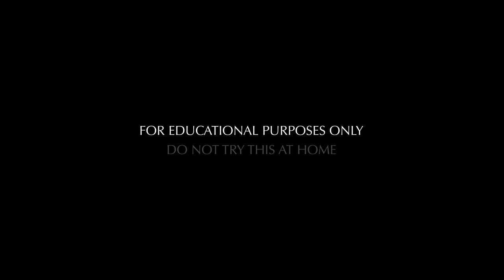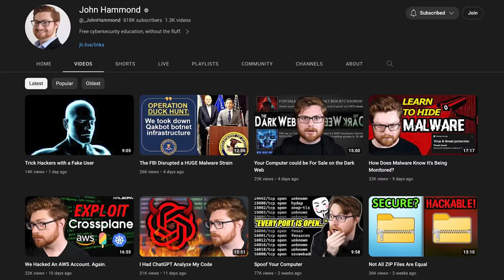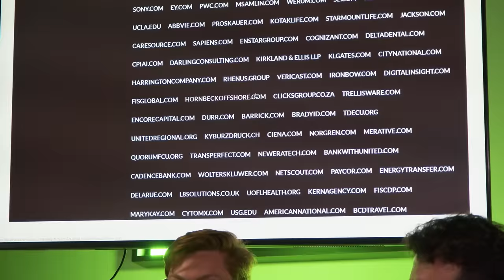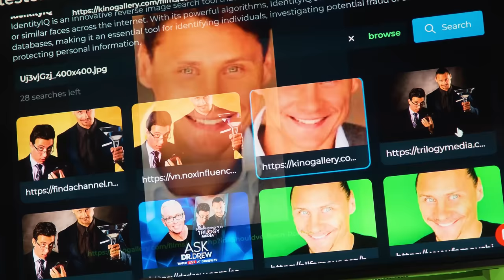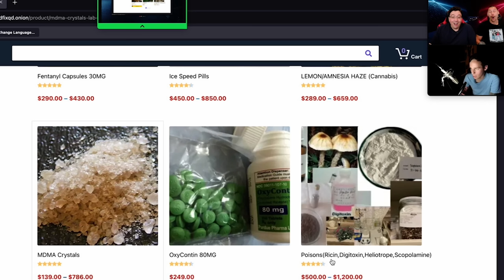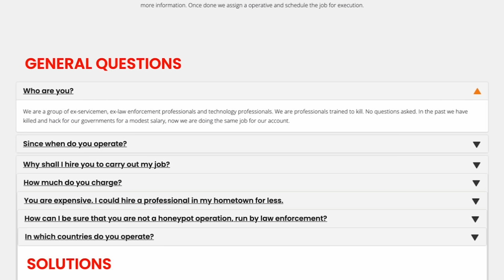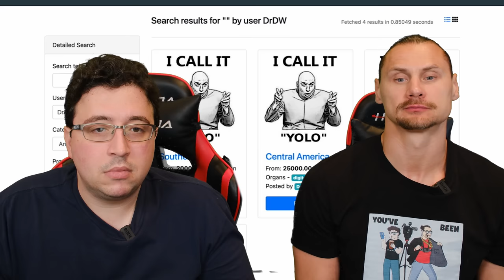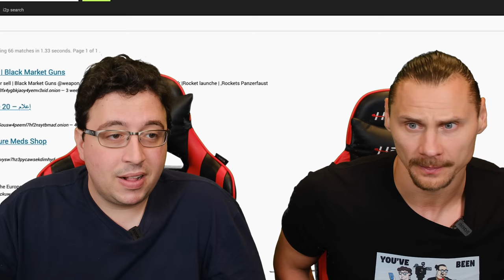WE EXPLORED THE DARK WEB [INSTANT REGRET]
We’re about to enter the dark web, and we’re about to regret it too. The vast, digital ocean. Infinite. Mysterious. And beneath its calm surface, lies a realm so obscure, so unsettling, that only few dare to explore. The dark web. Many have heard of it, few have explored it. Two of the most infamous minds of our digital age - Ryan Montgomery of '0day', and @_JohnHammond - legends and masters of the cyber realm, are taking us deep inside the shadows of the dark web. We're on a quest to uncover the most shocking, creepy, and downright terrifying parts of the dark web. What we’re gonna find is gonna blow your mind. Do not try this at home.